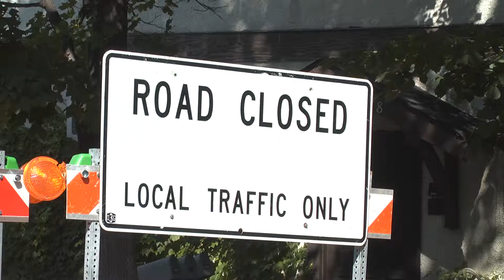Video: Rebuild America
From roads and bridges to wastewater and utility lines, Minnesota and the U.S. are overdue for upgrades. While many see this as a costly challenge, it also provides an opportunity to modernize our communities with state-of-the-art energy saving technology and infrastructure.
Labor, environmental, and policy leaders recently joined forces to echo a now-familiar message: Let's rebuild this country.